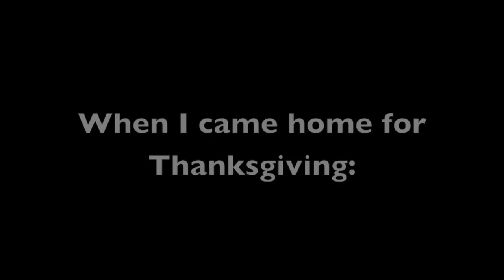VLOG: NYC IMATS, The MOMA, & Update on Molly!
Click "show more" to. SHOW MORE! (:
Sorry I barely filmed at IMATS...I suck, I know. But to make up for it I decided to add in a few other things! (;

WANNA CHAT?

My instagram (and my life?) : clanceebee_

FAQs:
**How old are you?**
18 years old
**How tall are you?**
5'5
iMovie